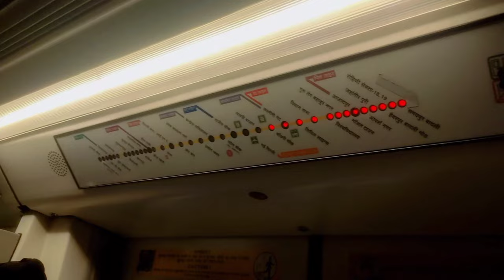Travel in metro for only ₹30 🤫 Delhi metro vlog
delhi metro
delhi metro girl bikini
delhi metro viral girl video
delhi metro viral video
delhi metro girl
how to use rupay debit card in delhi metro
how to travel in delhi metro first time in hindi